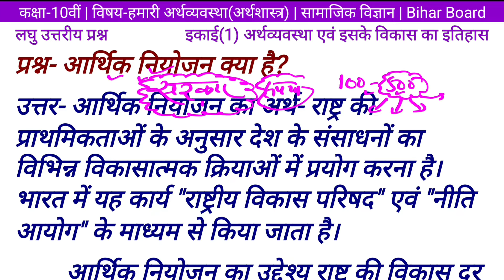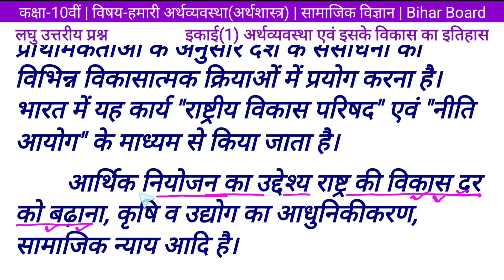आर्थिक नियोजन क्या है?/aarthik niyojyan / Class 10 अर्थशास्त्र इकाई 1/सामाजिक विज्ञान/Economics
Students
                                                                     जय हिन्द